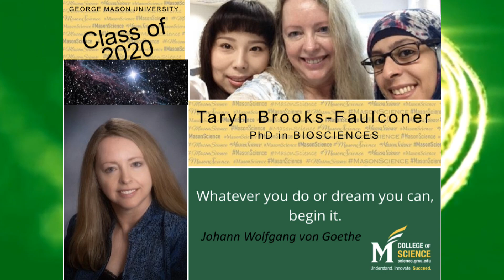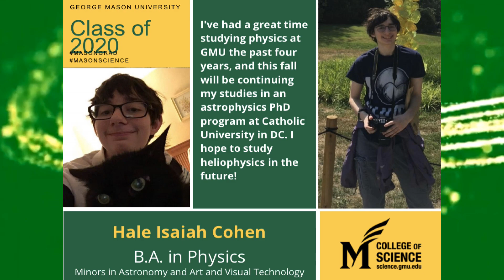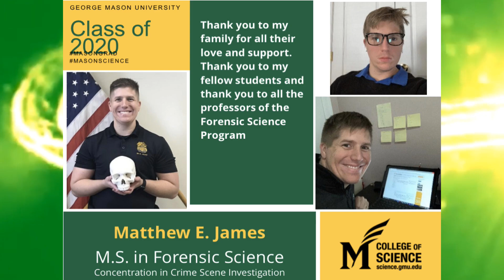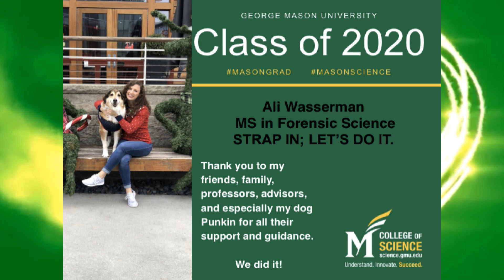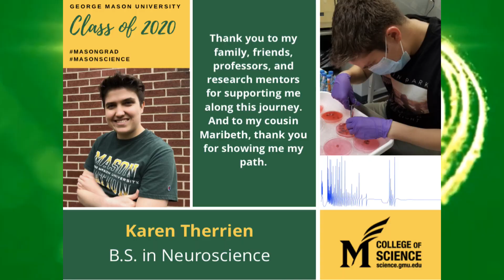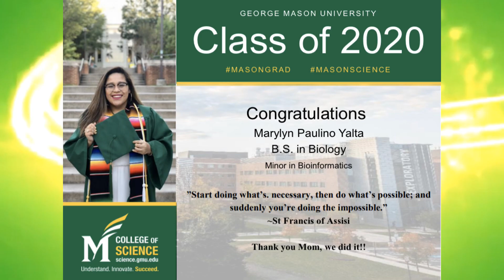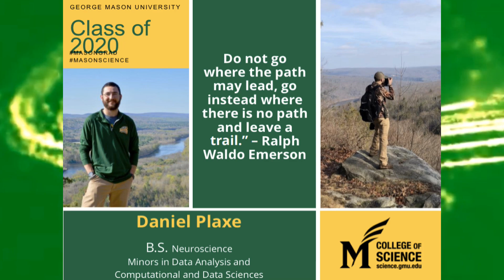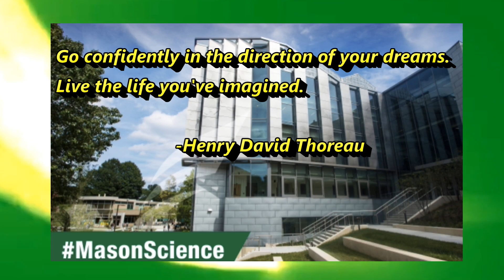Annual Degree Celebration Video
2020 Annual Degree Celebration Video, a fun look at MasonScience faculty and students.